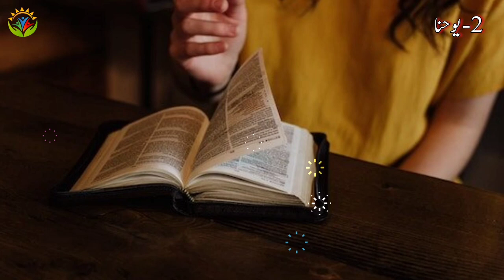2nd Epistle of John in Urdu Hindi | 2 John | ٢- یوحنا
2nd Epistle of John in Urdu Hindi | 2 John | ٢- یوحنا
The main themes of the epistle are love and fellowship with God. The author describes various tests by which readers may ascertain whether or not their communion with God is genuine, and teaches that the proof of spiritual regeneration is a life of active righteousness.
To help them attain that goal, John focused on three issues: the zeal of the believers, standing firm against false teachers, and reassuring the Christians that they have eternal life.
John chapte 1
Bible study urdu mein
Bible study urdu language
bible study urdu zubaan
holy bible
waqar david
urdu audio bible offline
buy urdu bible online
urdu bible download app
attiya ministry
bible attiya
david foundation
online bible study in urdu
online bible study in pakistan

bible lecture in urdu
bible reference in urdu
bible in urdu zaboor
#٢- یوحنا